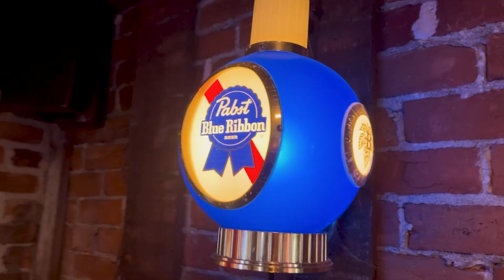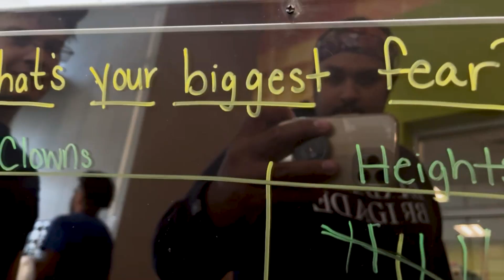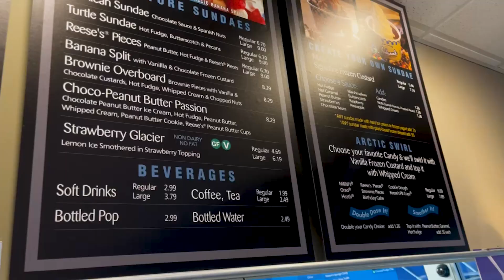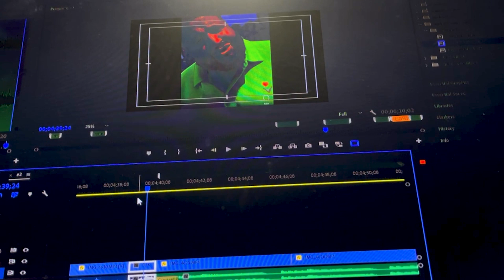RACQUETBALL | 006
LET ME KNOW IF YOU LIKE WATCHING US PLAY RBALL